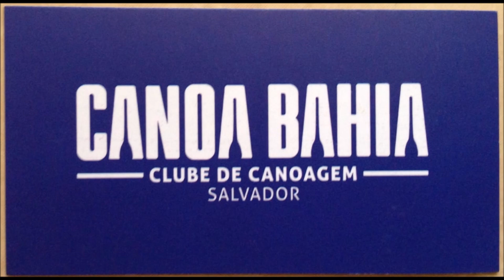Entrevista e remada da canoa havaiana (16/09/2018)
Entrevista com o instrutor de remo Hamã Oliveira e o passeio na canoa havaiana na Baia de Todos os Santos, Salvador - Bahia. Os integrantes foram os alunos da escola de remo e nosso colega convidado DJ.